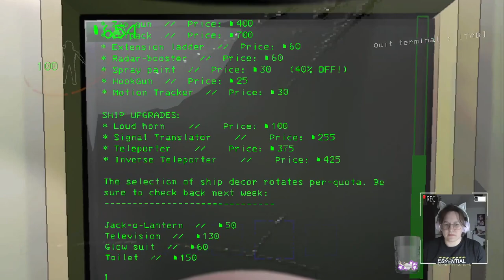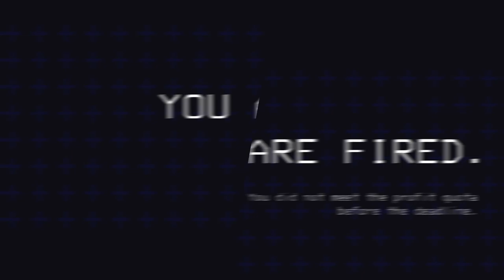GAMES - Lethal Company avec des gens !